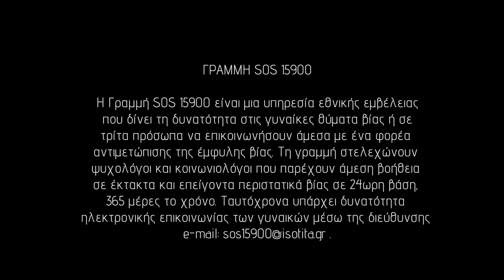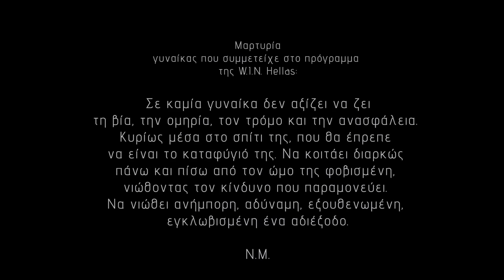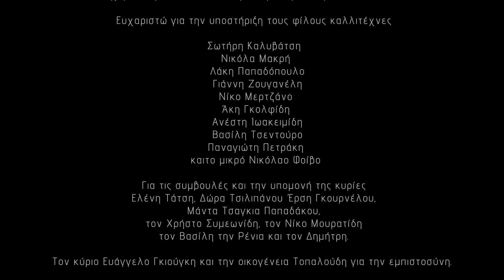Κωνσταντίνος Γερμανός - Μαύρο Τριαντάφυλλο συμμετέχει η Ελένη Δήμου | Official Video Clip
Μουσική - στίχοι : Κωνσταντίνος Γερμανός

Γυναίκα, καθεμία μοναδική!
Ο Κωνσταντίνος Γερμανός και η Ελένη Δήμου δίνουν φωνή σε όσες την στερήθηκαν με την ελπίδα να σπάσει η σιωπή και η βία, με την ελπίδα να πάψουμε να μετράμε θύματα.

«Μαύρο τριαντάφυλλο», ένα τραγούδι σε στίχους και μουσική Κωνσταντίνου Γερμανού... ένα τραγούδι για την Ελένη Τοπαλούδη, ένα τραγούδι για κάθε Ελένη!

15900 - Τηλεφωνική γραμμή SOS - Βία Κατά Των Γυναικών

Στίχοι
Αγριεμένη η θάλασσα
Ξεπλένει το κορμί σου
μα ο βράχος ο αλύπητος
χτυπά ξαναχτυπά

Χωρίς ντροπή αποφάνθηκαν
κάποιοι για τη ζωή σου
δεν έχεις το δικαίωμα
εσύ να αρνηθείς

Τι κι αν γυναίκα είσαι
μαύρο τριαντάφυλλο
Ελένη , Άννα , Αγγελική , Μυρτώ και Ισαβέλλα κάπου υπάρχει ένας ληστής στα φανερά κρυμμένος άγνωστος ή απρόσμενος Εκ πρώτης όψης έντιμος σώματα άδεια απο ψυχή που ζουν ανάμεσα μας τρέφουν το τέρας μέσα τους σου κόβουν τον ανθό

Η μουδιασμένη μάνα σου
μιλά για την ψυχή σου
μα ο δαίμονος παραφυλά
και σε ξαναχτυπά

Χωρίς ντροπή ξεστόμισαν
τα όρνια το όνομά σου
δεν είχες το δικαίωμα
εσύ να ονειρευτείς

Γυναίκα Που αντιστάθηκες
κρατήσου από τον ήλιο
λευκά τριαντάφυλλα πολλά να ανθίσουνε ξανά

Να μη φοβάσαι τίποτα
τίποτα πια να μη θυμάσαι
σ΄αυτή την ίδια την στιγμή
άνθρωπος άλλος μη βρεθεί

Όπου τελειώνει η λογική
τελειώνει και η ανοχή
για αυτή την άδικη φυγή
καμιά συγνώμη δεν αρκεί

Παραγωγή: Βασίλης Τσεντούρος
Βοηθός Παραγωγής: Ρένια Μαυρομάτη
Ενορχήστρωση: Βασίλης Τσεντούρος

Έπαιξαν οι μουσικοί:
Κλασσική κιθάρα, ακουστική κιθάρα, ηλεκτρική κιθάρα, κρουστά, νταούλι, μπάσο, πλήκτρα, programming: Βασίλης Τσεντούρος

Ποντιακή λύρα: Ανέστης Ιωακειμίδης Ocean drum,
Spring drum : Κωνσταντίνος Στεφόπουλος
Φωνητικά: Ρένια Μαυρομάτη

Recording,bmixing, mastering: Billk studio, Βασίλης Τσεντούρος.